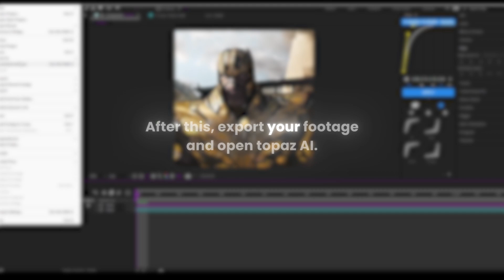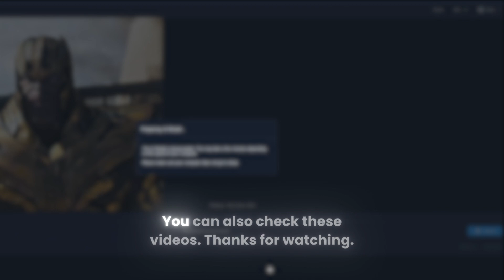4k Quality Settings For Reels & Tiktok | After Effects 2021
Hello Fellas!

Join the Lit Yeager channel for epic tutorials, behind-the-scenes fun, and exclusive content you won't find anywhere else.

Your feedback fuels the fire, and together, we'll keep pushing the boundaries of creativity.

✨ Thanks for being a part of the journey!